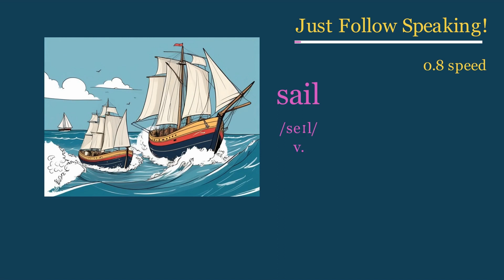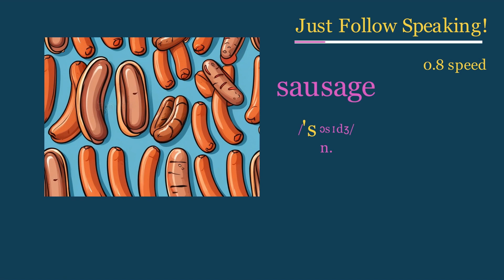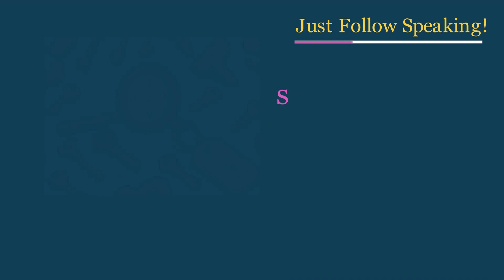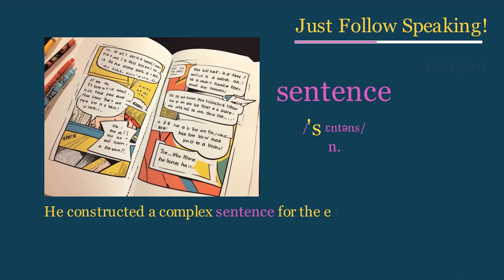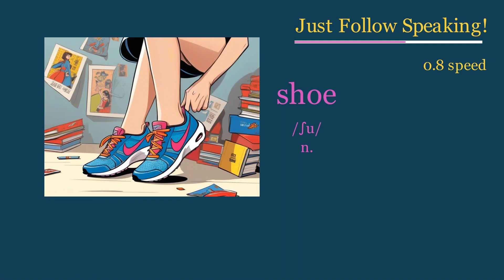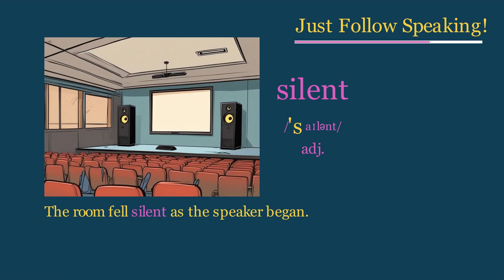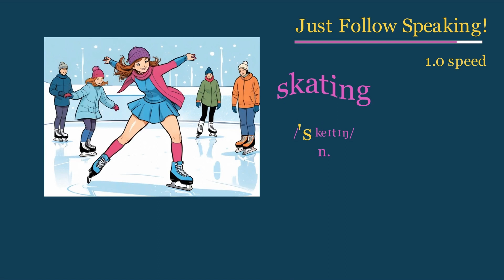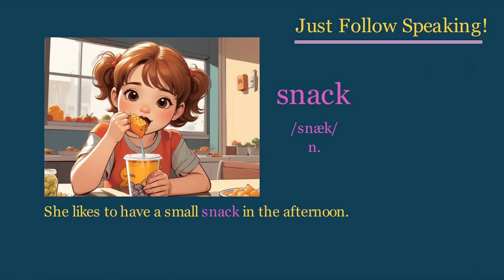B1 Level English vocabulary: S part 1 | Pictures help Memory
This is vocabulary at the B1 level.
I hope everyone can listen and read more.
The images aim to be as close as possible to the meaning of the example sentences, but not strictly so.
The pronunciation will be at 0.8x speed and 1x speed respectively.
The parts that need emphasis are marked in yellow on the phonetics.
Hope this helps everyone.